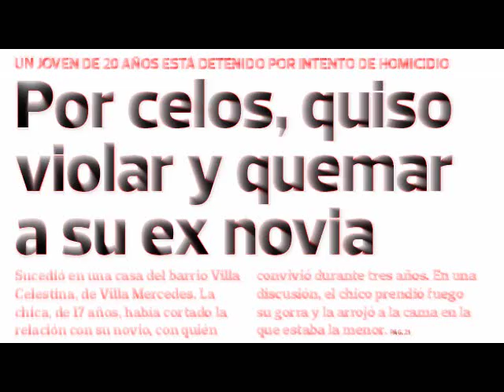LA QUISO VIOLAR Y QUEMAR